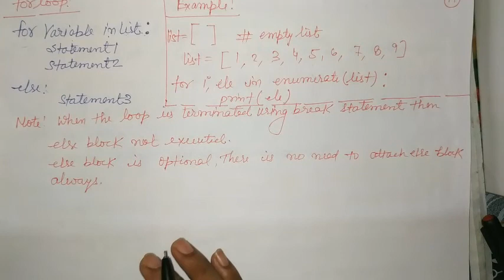Python|| If Statement By: Saurabh Srivastava